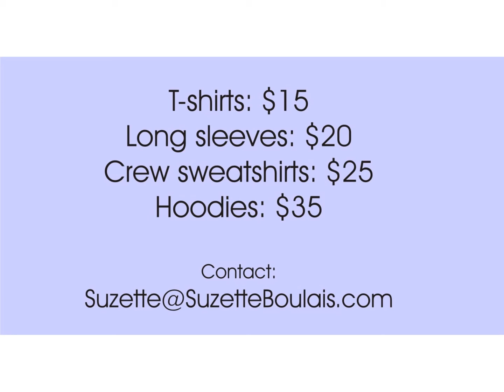Peace T-Shirts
My graphic design, See Peace, can be printed on a variety of colors for short-sleeved t's, long-sleeved t's, and sweatshirts. I can also create notecard sets with this See Peace image on the front. For more information or to order, contact me at . (Special thanks to Peoria musician Paul Adams for allowing me to use an excerpt from his song, Prairie's Edge, for this video.)